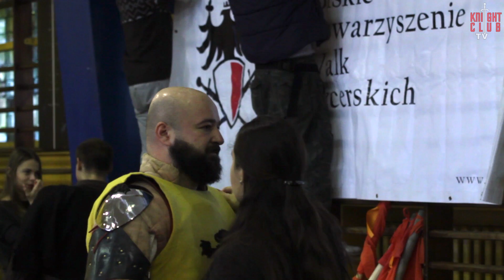PROMO Polish Medieval Combat League 09.11.2013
Film powstał na podstawie materiałów nagranych 9 listopada w Gdyni w trakcie turnieju Polskiej Ligi Walk Rycerskich w ramach projektu Knight-club Tv.

Kamera:
-Michał Łochowski
-Piotr Kędzia

Montaż
-Michał Łochowski
-Piotr Sobkowski

Movie is based on footage from the Polish Medieval Combat League tournament in Gdynia on 9th November 2013, by Knight-club.tv

Camera:
-Michał Łochowski
-Piotr Kędzia

Edit:
-Michał Łochowski
-Piotr Sobkowski